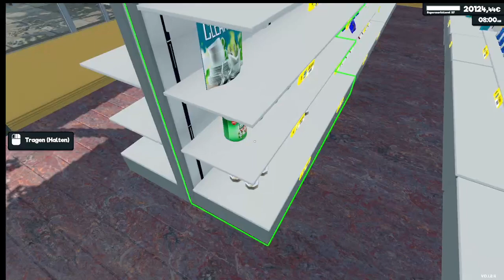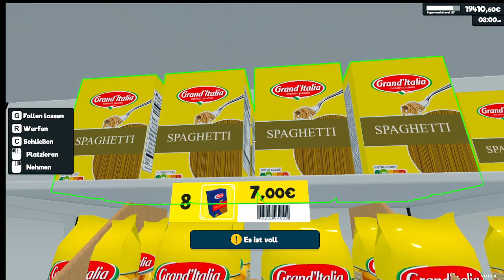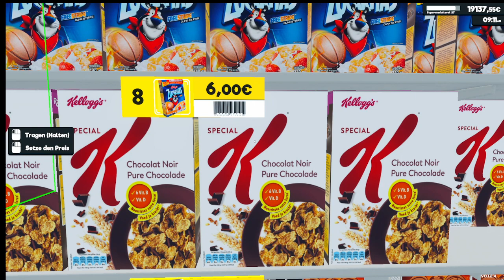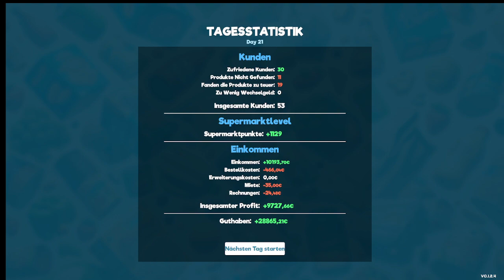Supermarket Simulator 2024 - Tag 21 Guter umsatz wir Werden Reich